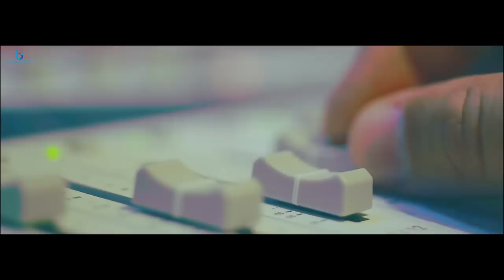Black Range Rover | Jind Dhaliwal | Gag Studioz | Punjabi Song 2017 | Boombox Music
Boombox music presents  Punjabi song 2017 "Black Range Rover" Jind Dhaliwal music by Gag Studioz.  Ltd.

Credits

Title : Black Range Rover
Album : Black Range Rover
Singer : Jind Dhaliwal
Lyrics : Jind Dhaliwal
Video : The Town Media
Director : Gurwarinder Singh , Hardeep Swaich
Label : Boombox Music
Digitally Managed By : Unisys Infosolutions Pvt. Ltd